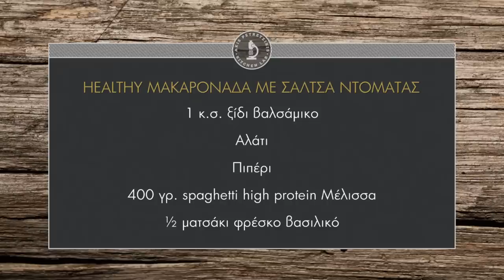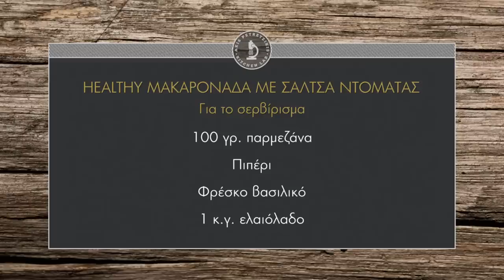Healthy μακαρονάδα με σάλτσα ντομάτας Επ. 10 | Άκης Πετρετζίκης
Healthy μακαρονάδα με σάλτσα ντομάτας | Healthy makaronada me saltsa ntomatas | Άκης Πετρετζίκης

Παρουσίαση: Άκης Πετρετζίκης
Σκηνοθεσία: Πάνος Γεωργίου
Αρχισυνταξία: Νάσια Κόλλια
Διεύθ. Φωτογραφίας: Γιώργος Μιχελής
Οργάνωση Παραγωγής: Δημήτρης Κολοβός
Εμπορικό Τμήμα: Mary-Rose Ανδριανοπούλου,  Ζωή Κωνσταντοπούλου
Β. Σκηνοθέτη: Πολύβια Μενοίκου
Τεχνικός Προϊστάμενος: Βασίλης Καρυπιάδης
Σκηνογραφία: Αναστασία Χαρμούση
Γραφικά: Παναγιώτης Πατσιαούρας
Sous Chef: Μάρκος Παπακωνσταντίνου
Βοηθός Sous Chef: Τηλέμαχος Δημητρακόπουλος
Βοηθοί Κουζίνας: Σοφία Βήτα
Διευθ. Παραγωγής: Διαμαντής Αρακάς
Floor Manager: Διονύσης Κυπριώτης
Οπερατέρ: Δημήτρης Τοπούλογλου, Άγγελος  Τσουκαλάς:
Χειριστής Ρομποτικής: Κώστας Τσέλης, Γιώργος Παρθένης
Χειριστής Cam Rail: Παν Παν
Ηχολήπτης: Στέφανος Κεραμύδας
Μοντάζ: Ειρήνη Κεφαλά, Ηλίας Αποστολίδης
Ηλεκτρολόγος: Μάκης Λάντος
Εκφώνηση: Νάσια Κόλλια
Ενδυματολόγος: Αλέξης Φούκος
Βοηθός Ενδυματολόγου: Αλέξια Μπελογιάννη